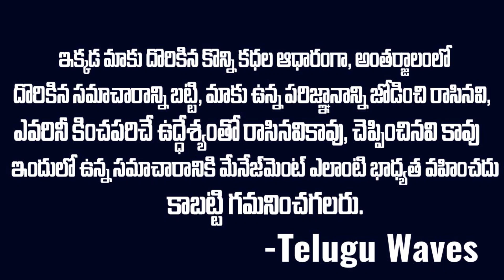అర్ధరాత్రి హాస్పిటల్ లో నర్స్ చేసిన పనికి అందరు షాక్ | Patient Missing In Chennai Hospital | TWaves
WATCH : అర్ధరాత్రి హాస్పిటల్ లో నర్స్ చేసిన పనికి అందరు షాక్ | Patient Missing In Chennai Hospital | TWaves